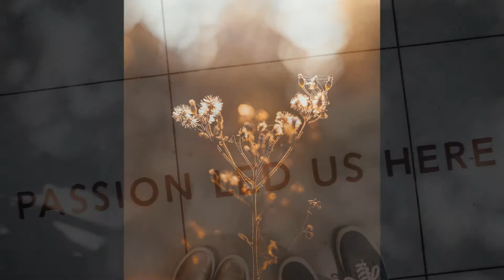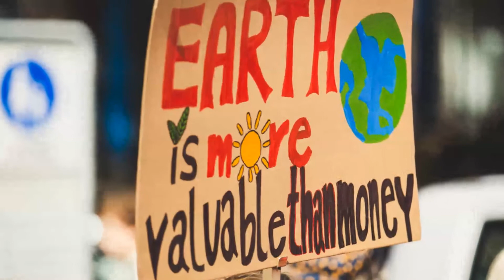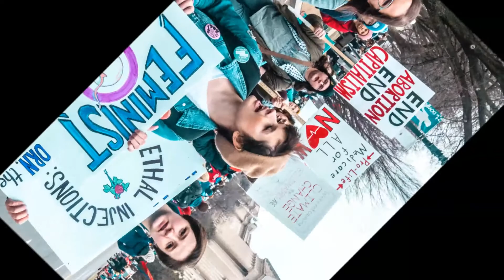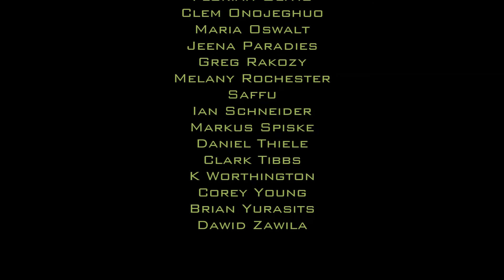The Volunteer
When the COVID-19 pandemic forced him and his musical community apart, songwriter David Coile decided to cover songs written by his friends and invited them to cover his songs if they liked. I picked The Volunteer and recorded it on my laptop while sheltering at home in Portland, Oregon in July of 2020. Inspired by the ongoing BLM protests nearby and other news of the day, I decided to make this video for the song.

Thanks to David for the creative nudge! To see more of his work, go

To check out David's Song Swap

And you can find more of my videos on my channel: robbylutube